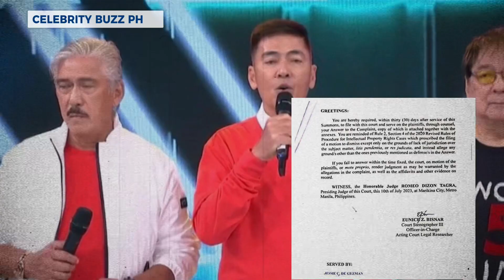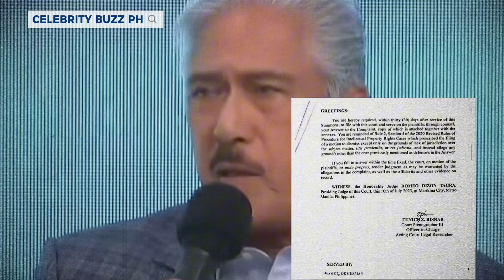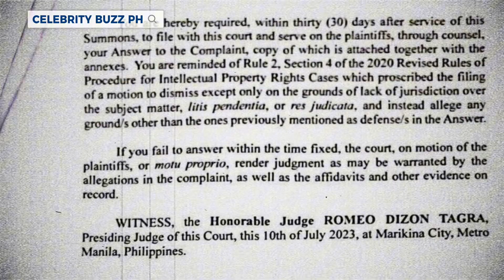BREAKING NEWS: TVJ NAG SAMPA NA NG KASO LABAN SA TAPE INC AT GMA7